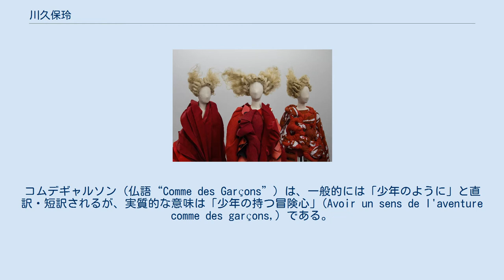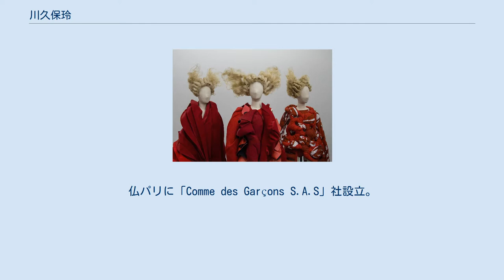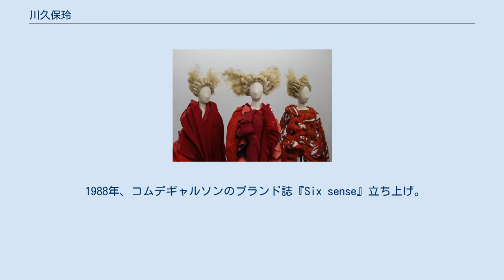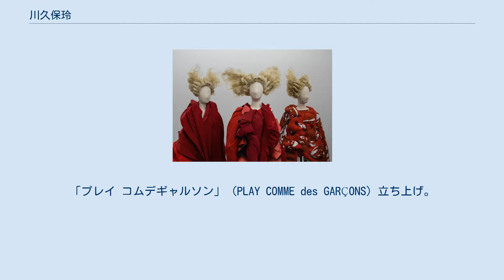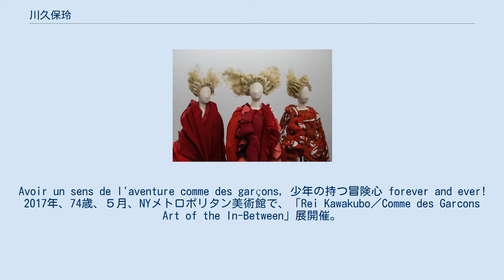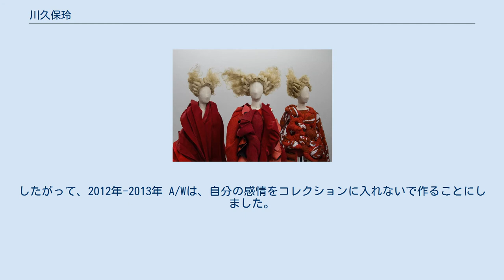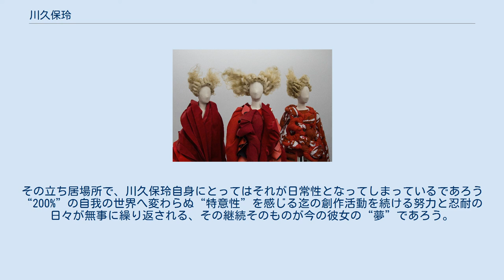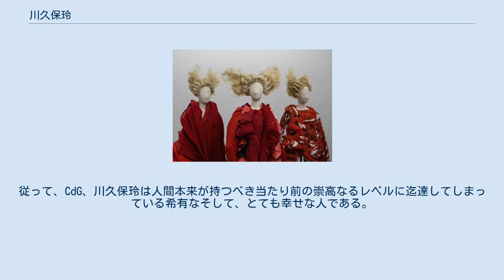川久保玲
川久保玲 川久保 玲(かわくぼ れい、1942年10月11日 - )は、日本のファッションデザイナーで、ファッションブランド「コム・デ・ギャルソン」の創始者。
株式会社コムデギャルソンの創業者にして設立から現在に至るまで代表取締役社長を務めるオーナーデザイナー。
 1942年、10月11日、東京に生まれる。
 1960年、17歳〜18歳。
慶應義塾大学文学部哲学科入学。
 1964年、21歳〜22歳。
同校卒業後、旭化成入社。
宣伝部に配属。
 1967年、24歳〜25歳。
同社を退職し、フリーランスのスタイリストとなる。
 1968年、25歳〜26歳。
広告写真撮影の仕事で必要な洋服（スタイリストとして川久保がイメージした）がどうしても見つからなかったため、仕方なく自分自身の手で洋服を作る。
以来ケースバイケースで服作りを始め、スタイリストからデザイナー・パタンナー・縫製・仕上げまで自分自身で手掛けるようになる。
 1969年、26歳。
コムデギャルソンのブランド名で、婦人服の製造・販売を始める。
コムデギャルソン（仏語“Comme des Garçons”）は、一般的には「少年のように」と直訳・短訳されるが、実質的な意味は「少年の持つ冒険心」(Avoir un sens de l'aventure comme des garçons,) である。
 1973年、30歳、株式会社コムデギャルソンを設立。
 1975年、32歳。
コム デ ギャルソン初のショーを東京で開催。
コム デ ギャルソン青山店オープン（表参道フロムファースト）。
 1978年、メンズライン「コム デ ギャルソン オム」（COMME des GARÇONS HOMME）立ち上げ。
 1981年、38歳〜39歳。
フランス・パリでコム デ ギャルソン初のミニショーを開催。
「ローブ ド シャンブル コム デ ギャルソン」（robe de chambre Comme des Garçons）立ち上げ。
パリ・コレクション初参加。
「トリコ コム デ ギャルソン」（tricot COMME des GARÇONS）立ち上げ。
 1982年、39歳。
仏パリに「Comme des Garçons S.A.S」社設立。
パリにコムデギャルソンのショップを開店。
パリ・コレで穴あき黒服（Hole Sweater）発表。
40歳不惑を迎える。
 1983年、41歳。
「コムデギャルソンファニチャー」（家具）を立ち上げ。
米ニューヨークにコムデギャルソンのショップを開店。
第1回毎日新聞ファッション大賞受賞する。
 1984年、「コムデギャルソン オム プリュス」（COMME des GARÇONS HOMME PLUS）を立ち上げ。
仏パリで本格的な最初のショーを開催。
 1986年、米ニューヨークに「Comme des Garçons S.A.S」社設立。
仏パリでコムデギャルソン写真展「MODE et PHOTO」開催。
 1987年、45歳。
「コムデギャルソン オム ドゥ」（COMME des GARÇONS HOMME DEUX）立ち上げ。
「コムデギャルソン ノアール」（COMME des GARÇONS noir）立ち上げ。
 1988年、コムデギャルソンのブランド誌『Six sense』立ち上げ。
「コムデギャルソン シャツ」（COMME des GARÇONS SHIRT）立ち上げ（仏「Comme des Garçons S.A.S」）。
 1991年、ヨウジヤマモトと合同でメンズコレクション展「6.1 THE MEN」開催（明治神宮水泳場）。
 1992年、49歳〜50歳。
フランス芸術文化勲章（シュバリエ）。
イギリス人Adrian Joffe氏と結婚。
「ジュンヤワタナベ・コムデギャルソン」（COMME des GARÇONS JUNYA WATANABE）立ち上げ。
 1993年、「コム デ ギャルソン コム デ ギャルソン」（Comme des Garçons Comme des Garçons）立ち上げ（Comme des Garçons S.A.S）。
仏パリに「コムデギャルソン パルファム」（COMME des GARÇONS PARFUMS）（香水）を立ち上げ。
 1997年、54歳〜55歳。
パリコレ...